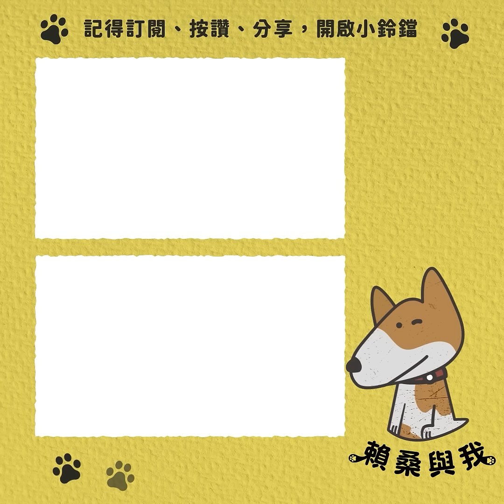【賴桑與我 SP】我們的第一個 100 天 feat.簡士頡｜賴清德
今天是我與新政府團隊上任的第 100 天，我們一如往常認真工作，有些心裡話想跟大家說。

最近家裡來了新成員斑斑，家裡因此熱鬧起來。牠雖然行動不便，卻總是充滿熱情、活潑可愛，每一次回家見到牠都深感療癒，讓我更有勇氣克服種種挑戰。

這個夏天，我們在巴黎奧運舞台上見證無數感動時刻，看見每一位台灣好手以無比的勇氣與毅力，突破困難、挑戰極限，令我萬分欽佩，也鼓舞著我與執政團隊，秉持永不放棄的精神，帶領民主台灣繼續立足世界。

能為這個國家服務，是我畢生最大的榮幸。執政百日只是起點，期待與你攜手走過未來很多個 100 天。

非常感謝新銳人氣漫畫家 簡士頡／頡夫人，用個性十足卻溫暖動人的筆觸，畫出這麼多可敬的台灣英雄，以及毛小孩與我的互動點滴。

除了斑斑加入，Luke 也在影片中陪伴著我們，歡迎大家找尋牠的可愛身影唷🐶

🎬 行動創新 100 天系列影片